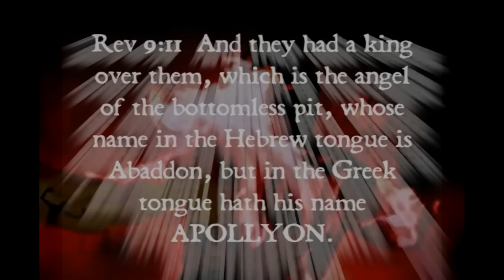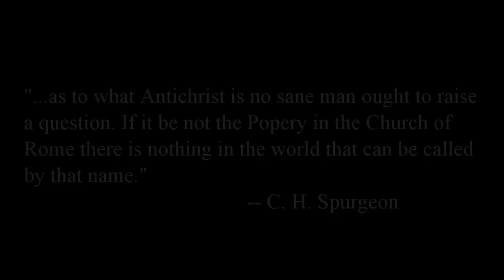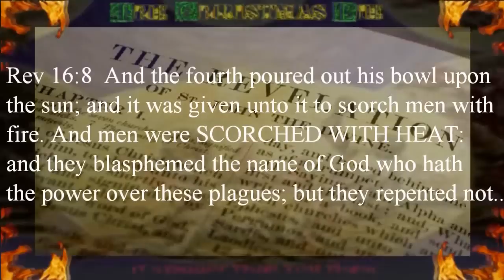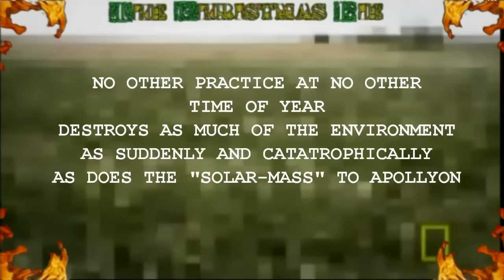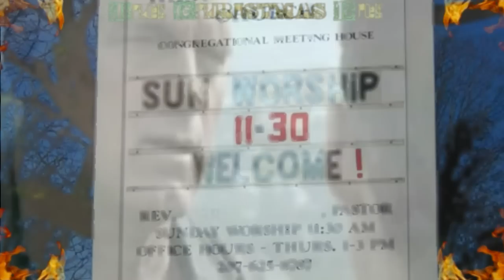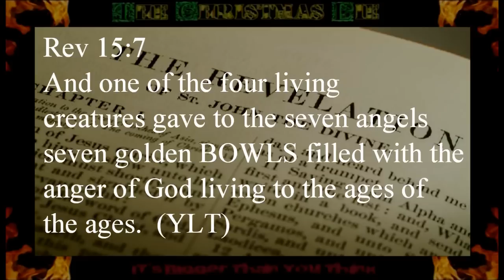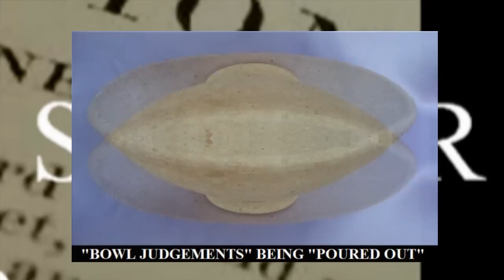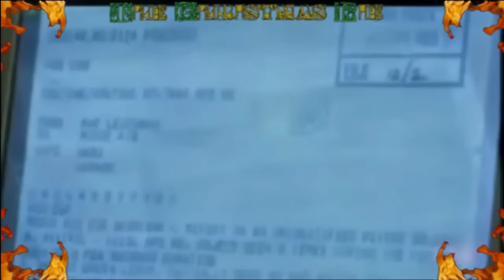Global Warming and the 4th Bowl Judgement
There's more going on at Christmas than the "Bowl Games". There is also "The Bowl judgements".  The Bowl Judgements are God's response to Rome's Solar-Mass to Apollyon as a "Christ" mass, bringing judgments on mankind for worshiping the "image" of the Beast (i.e.,Rome).